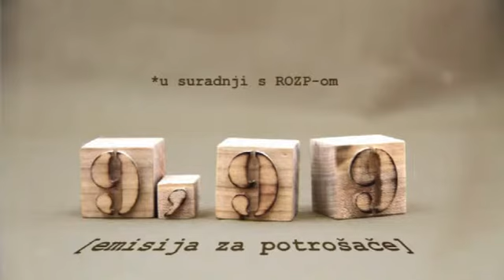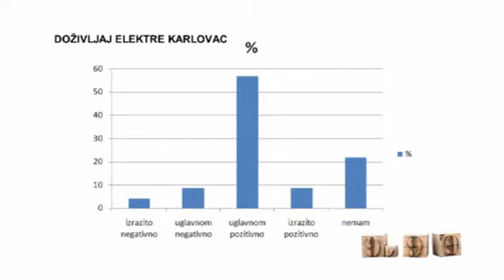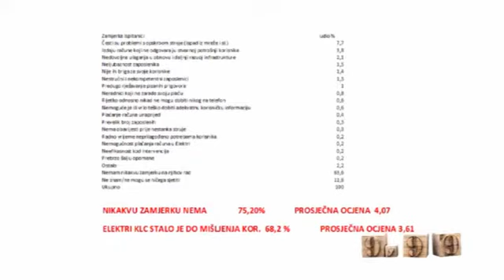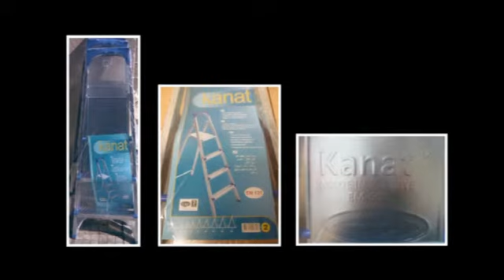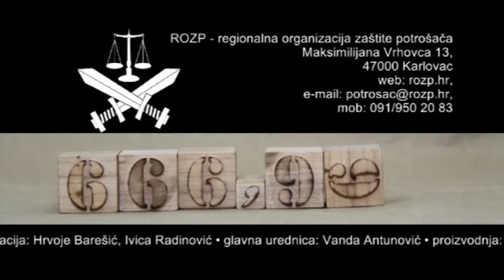Električna energija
9,99 emisija za potrošače - TV Trend